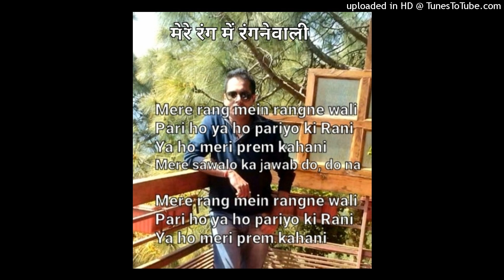मेरे रंग में रंगने वाली!Maine Pyar Kiya!Cover by Partha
The song is from movie Maine Pyar Kiya (1989), sung by S P Balasubrahmanyam. Lyrics penned by Dev Kohli. Composed by Ram Laxman. Starring Salman Khan, Bhagyashree in lead roles.